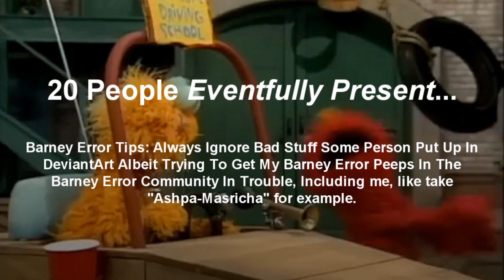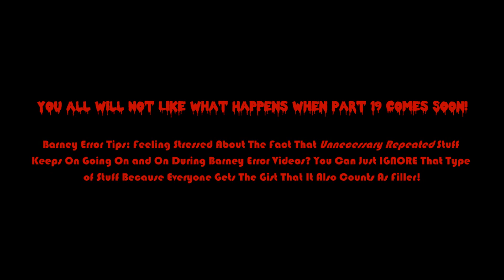May Maple Error (Barney Error 100.28) [Part 18]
Part 18 Is Finished With Pikachu's Normal and EXE Forms and May Maple's Half Terror, Half Horror, Terror, Horror, and Aeon Evil (Light) Modes Along With The Black Background Again, As Well As The Hell and Decisive Dreamscape Backgrounds and The Ghastly Panic Fonts Which Everyone Freaken Knows The Name of The Last Font of The Normal Chances of Barney Errors! You All Will Not Like What Happens When Part 19 Comes Soon!